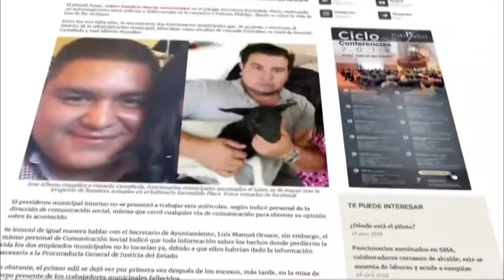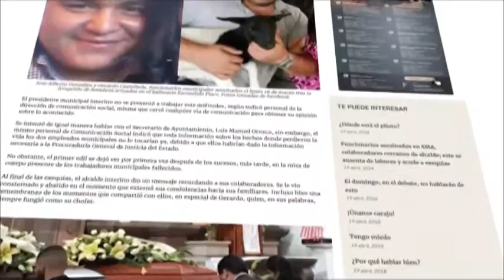Reporte de Roberto Gutiérrez